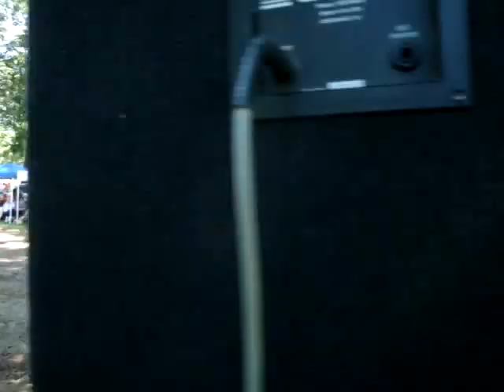WOOOOO HOOOOO...ANTIQUE TRACTOR PULLIN -HOPEDALE ILLINOIS-JULY,2010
4th Pull of the season...Hopedale,IL  took 5 antique tractors and we had a blast!!